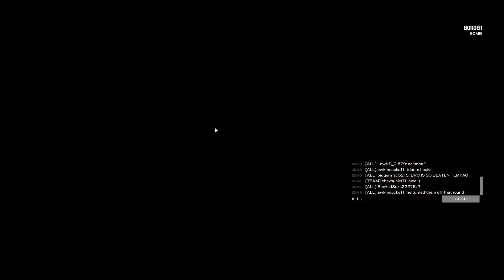I'M BLATANTLY CHEATING!